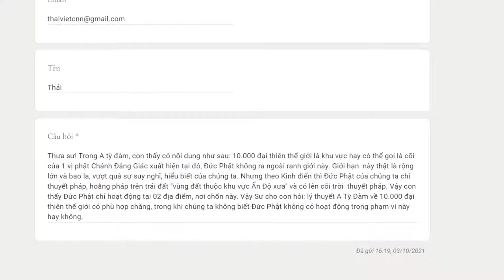59. Phạm vi hoằng pháp của một vị Chánh Đẳng Giác? Vấn đáp sư Hạnh Tuệ